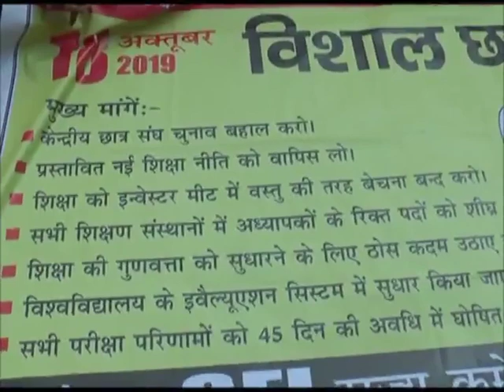18 OCT N 1 एसएफआई का प्रदेश स्तरीय बीसवां राज्य सम्मेलन का शुभारंभ हमीरपुर से हुआ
एसएफआई का प्रदेश स्तरीय बीसवां राज्य सम्मेलन का शुभारंभ हमीरपुर से हो गया है। तीन दिवसीय राज्य सम्मेलन का शुभारंभ विशाल रैली के साथ हुआ और सैकडों की तादाद में एसएफआई के कार्यकर्ताओं ने हमीरपुर शहर की परिक्रमा कर प्रदेश और मोदी सरकार के खिलाफ नारे लगाकर अपना गुब्बार निकाला। बाद में गांधी चैक पर सम्मेलन के दौरान एसएफआई राष्ट्रीय अध्यक्ष बीपी सानू,प्रदेश अध्यक्ष विक्रम कायथ भी मौजूद रहे।